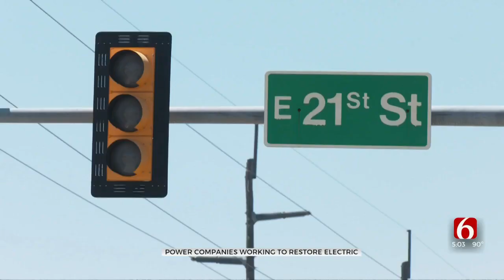Power Restoration In Green Country Underway As Thousands Left In Dark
PSO says this is its biggest response to a power outage since the ice storm in 2007.